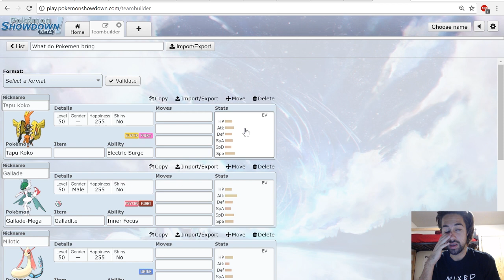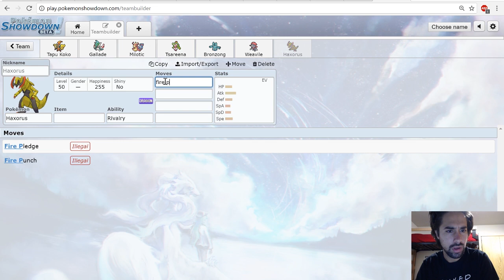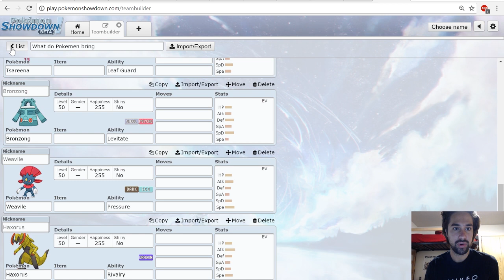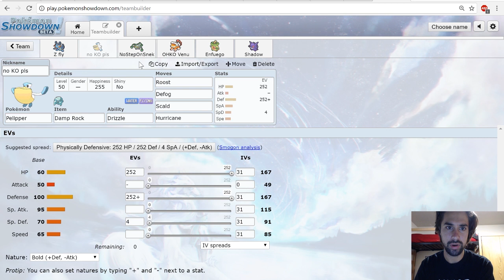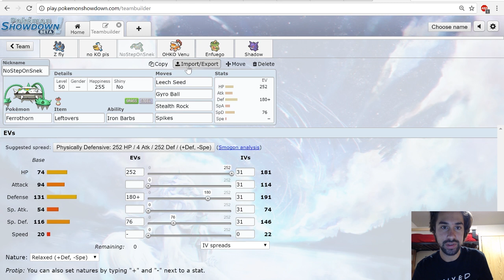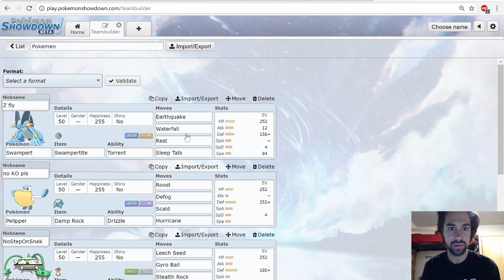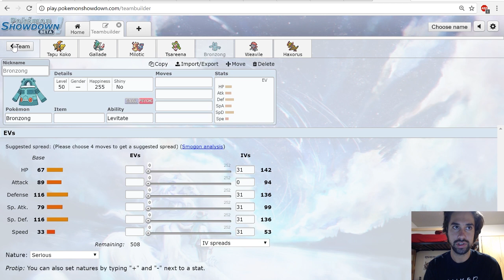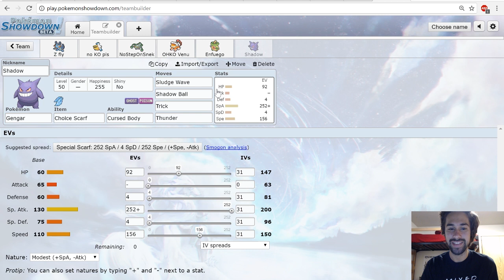[WBE W4] Teambuilder vs the New Orleans Pelippers!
Week 4 of the WBE is here and the Slateport Spirits are taking on the New Orleans Pelippers, captained by Pokemen!